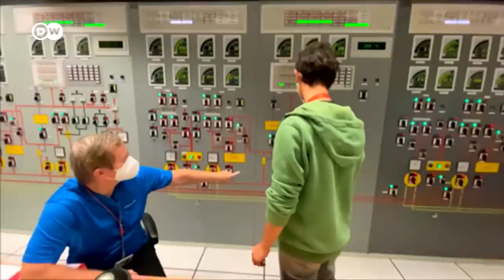Czech Republic calls nuclear energy a 'priority' as it assumes EU Council Presidency | DW Business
Nuclear power is getting more support on the EU-level as the Czech Republic assumes the EU Council Presidency. Leaders there say pushing up support for atomic energy is a priority. While countries like Germany, Denmark and Austria are saying goodbye to it, the Czech Republic, Slovakia and Poland (and also France) are focusing on expanding their nuclear energy.